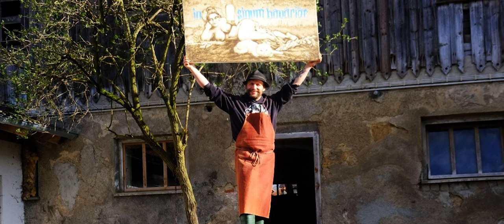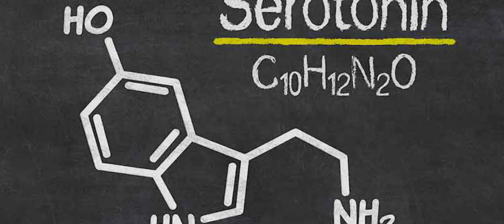The poop artist who paints with poop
Poop can also be art as a German artist, Werner Härtl, is demonstrating by using cow poop to paint his art.